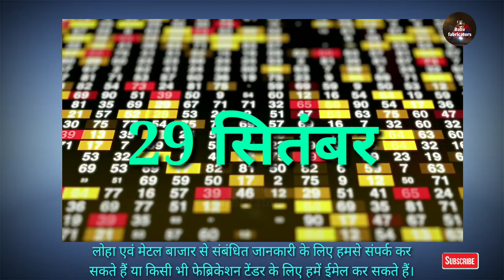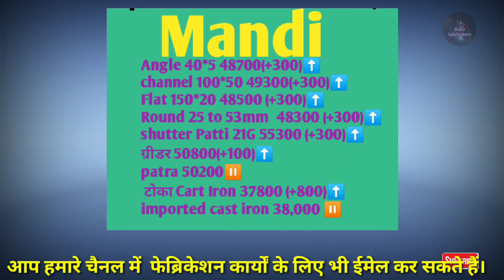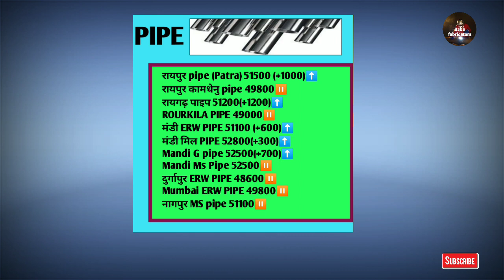आज का ताजा लोहा भाव ?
🙏 Ingot और Billet क्या है?

हेलो दोस्तों ,
धन्यवाद
Baba fabricators